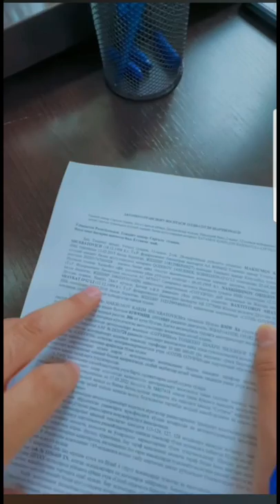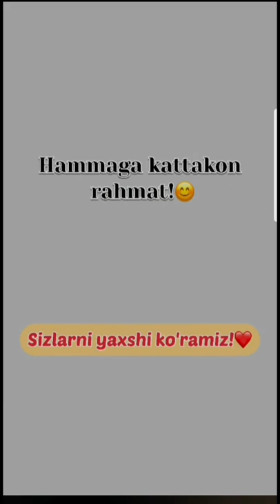Aristokratlar BMW X6 ni Jizzaxlik Akamizga topshirdi | BEK TV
BILET SOTIB OLISH UCHUN TELEGRAM
KANALGA O'TING "bektv_shou"

2-KANALDA "JONLI EFIR" QILAMIZ

BEK TV KANALNI QO'LLAB QUVVATLASH UCHUN O'Z HISSANGIZNI QO'SHING

BEK TV Ijtimoiy tarmoqlari

◉-Qiziqarli shoular

◉-Mashhur Insonlar bilan suhbat

◉-Foydali Video

◉-Prank Video

Husan Qurambayev

BEKTV

BEK TV

BMW X6 Kim yutib oldi
BMW X6 ni Jizzaxlik Akamiz yutib oldilar
BMW X6 KIMGA NASIB QILDI
BMW X6 EGASI KIM
BMW X6 NI KIM YUTUB OLDI
BMW X6 Aristokratlar Shou
BMW X6 Aristokratlar SHOU KIM YUTIB OLDI
Aristokratlar Shou yangisi
Aristokratlar SHOUDA kim BMW X6 YUTIB OLDI
Aristokratlar SHOUDA BMW X6 KIMGA NASIB QILDI
Aristokratlar Shou da BMW X6 G'OLIBI
Aristokratlar SHOUDA BMW X6 egasi
Aristokratlar Shou KONSERT
aristokratlar bmw x6
Aristokratlar konsert 2022
Aristokratlar konsert yangisi